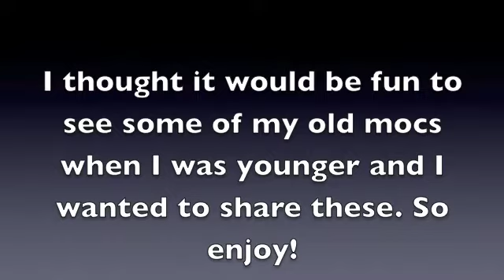Lego MOCs (2011-2013)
These are some pictures of some of my earlier mocs from 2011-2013. This was when I did not have a youtube channel so they are only pictures. But anyways enjoy!

Song: Swords of Six by Jonathan Maiocco